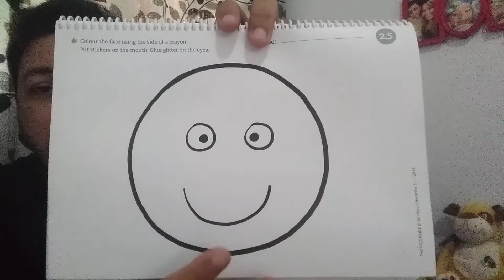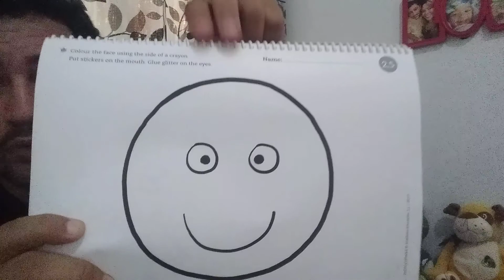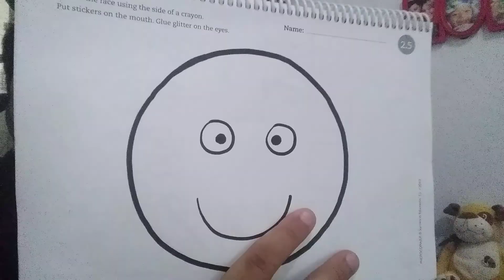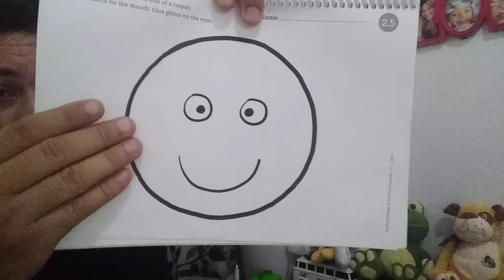PRÉ I - LESSON 12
LESSON: FACE
PROF ROBERTO
C E SEIVA PURA